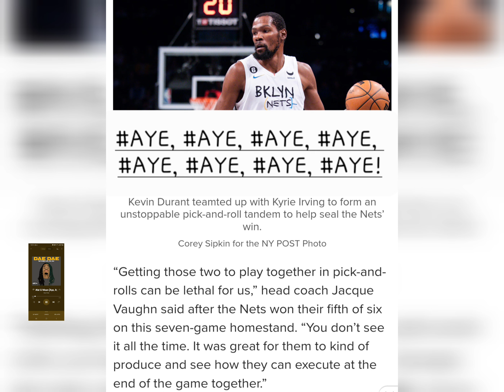REALITY CHECK EPISODE 1271:AYE, AYE, HKE 🗣 YA WHERE BKLYN AT WAS GON GET IN A GROOVE! I'M LIKE🖕🏾U!